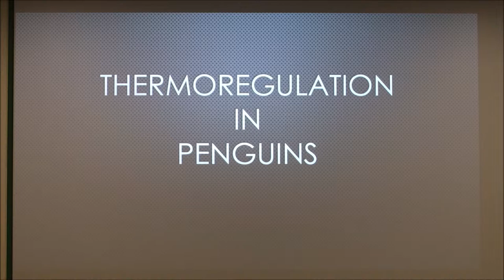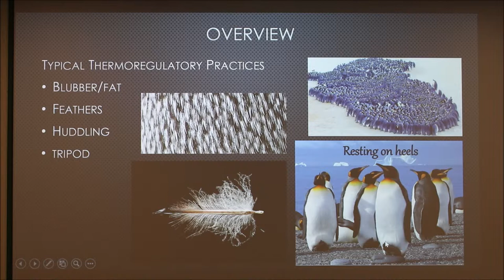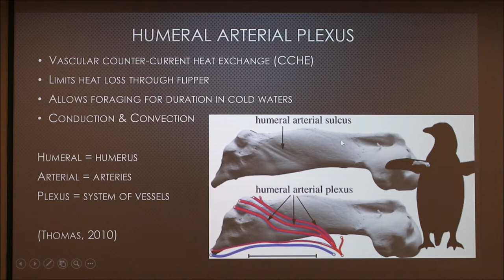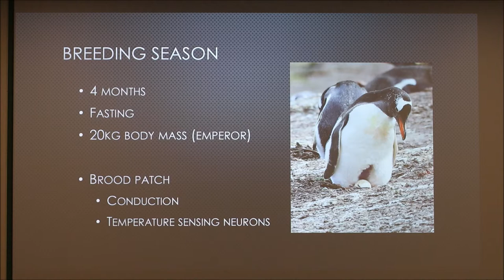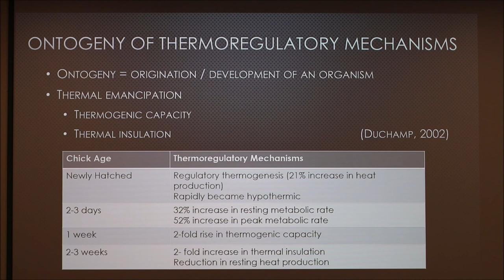Thermoregulation in Penguins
Discussion of mechanisms used by penguins to avoid hypothermia.